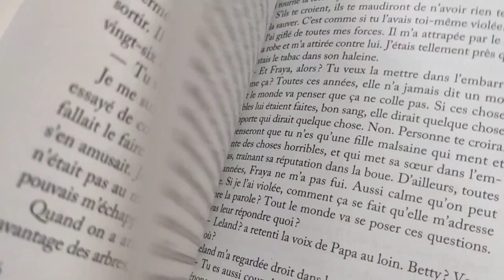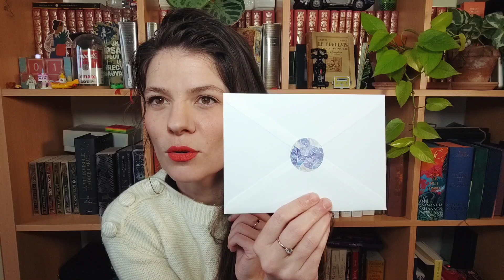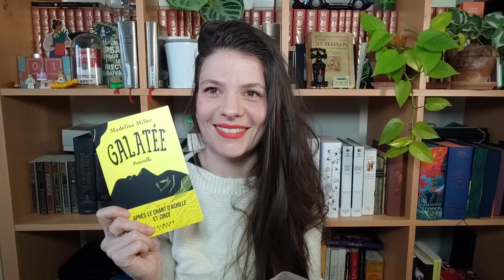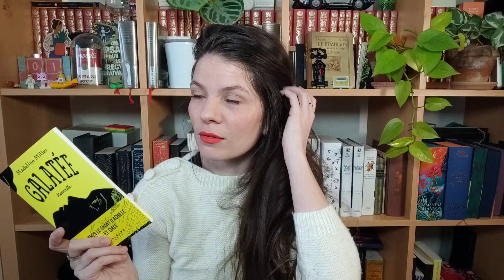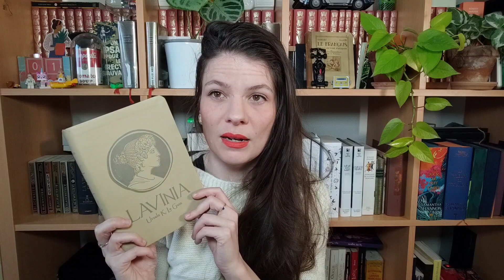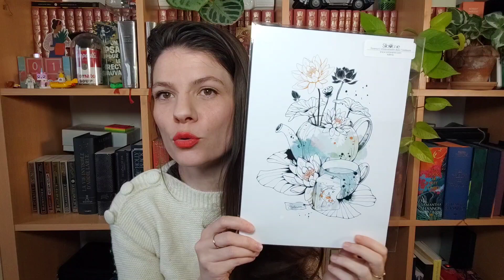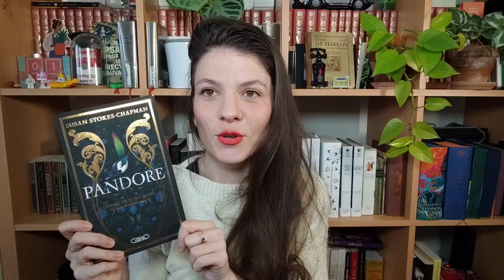Swap littéraire #2 : c'est encore Noël !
Hello !

Aujourd'hui c'est mercredi donc aujourd'hui c'est swap ! Aucun lien entre les 2 mais je suis si ravie 👏

Notre thématique était : Les couleurs primaires + noir et/ou blanc.

00:00 : Introduction
03:18 : Magenta
07:35 : Jaune
13:20 : Cyan
20:40 : Noir/blanc
27:40 : Outro